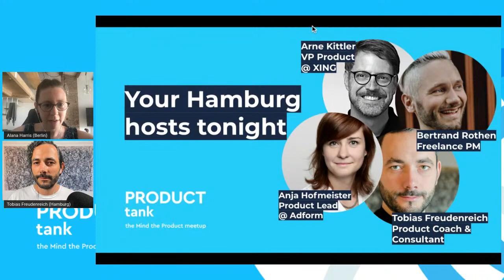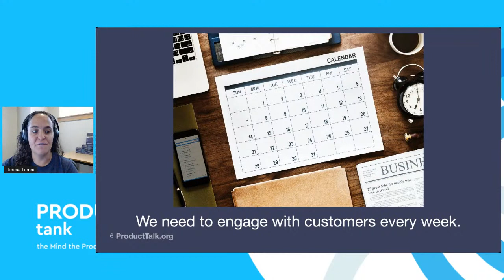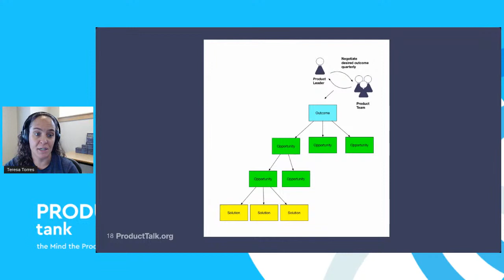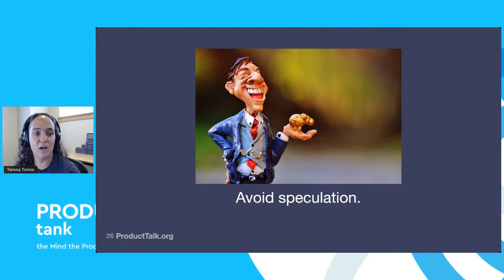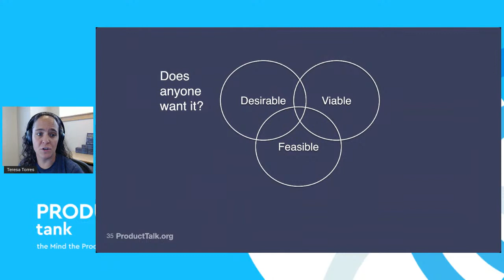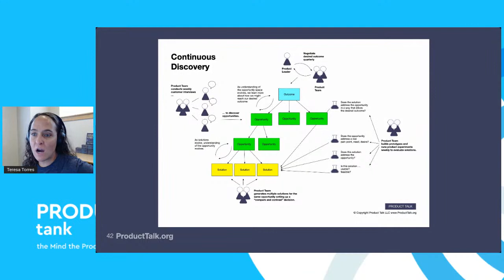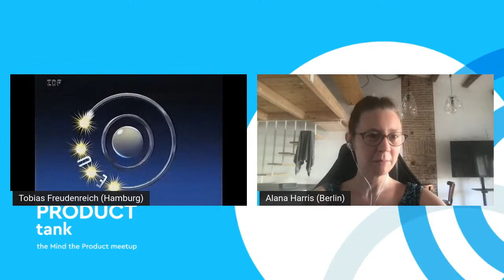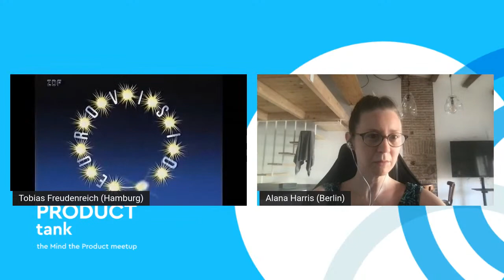ProductTank Berlin & Hamburg - Teresa Torres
ProductTank Berlin & Hamburg presenting:

The Talk: The What & Why of Continuous Discovery

Most product teams are starting to adopt discovery best practices (e.g. interviewing customers, usability testing, experimenting). However, many of us are still stuck in a project world. We do research to kick off a project, we usability test right before we hand off to engineers, and our primary means for experimenting is a/b testing. These methods are better than nothing, but the best product teams are shifting from a project mindset to a continuous mindset. In this talk, we’ll explore the key differences between project-based discovery and continuous discovery and give your team a clear benchmark to aspire to.

Our Speaker

Teresa Torres is an internationally acclaimed author, speaker, and coach. She teaches a structured and sustainable approach to continuous discovery that helps product teams infuse their daily product decisions with customer input. She’s coached hundreds of teams at companies of all sizes, from early-stage start-ups to global enterprises, in a variety of industries. She has taught over 7,000 product people discovery skills through the Product Talk Academy. She’s the author of the amazing book Continuous Discovery Habits and blogs at ProductTalk.org.

Schedule

18:20-18:30 Introduction
18:30-19:00 'The What & Why of Continuous Discovery'
19:00-19:30 Q&A